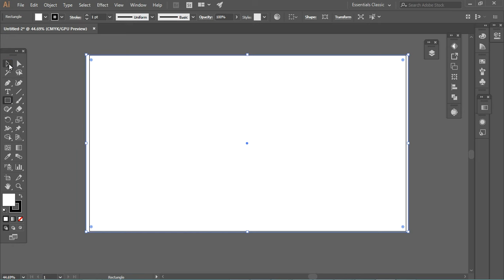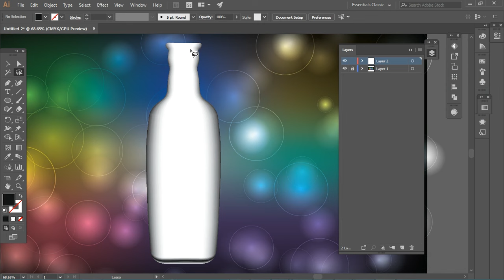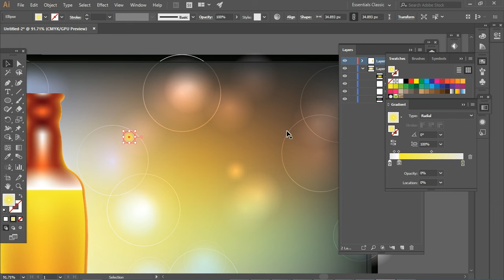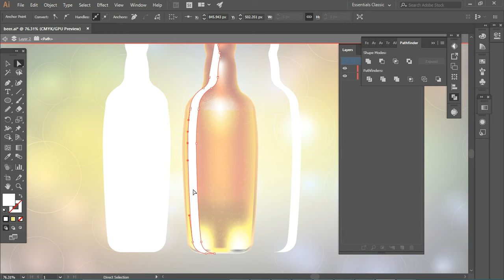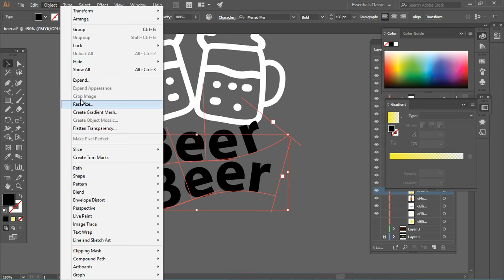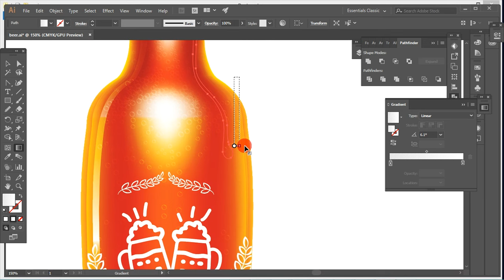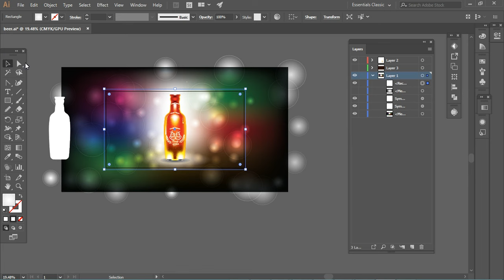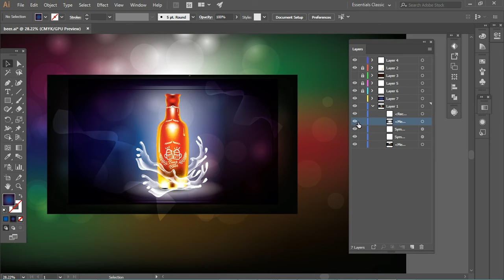Illustrator tutorial:creating photorealistic illustrations with gradient mesh for beer branding.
Learn to create photo realistic illustrations with Gradient mesh tool in adobe illustrator.

If you want to learn UI/UX design, Web design, Mobile app design, Drawing, Sketching, Illustrations, Motiongraphics, Animations and concept art then don't forget to subscribe and click bell icon for regular updates.

In this tutorial you will learn how to create basic shapes and apply gradient mesh on them to create mesh and how to give different colors to individual vertices of the mesh and how to use blend option to create photo realistic vector illustrations. It is an advanced illustrator tutorial which brings you the tips and techniques of adobe illustrator to take you to the next level in creating vector art and vector illustrations.